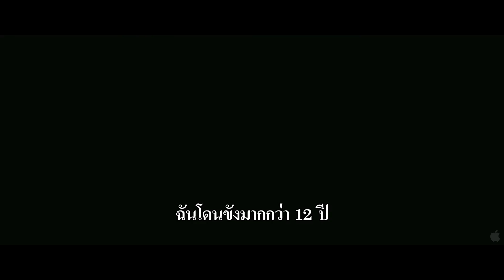พรีวิว และเบื้องหลังหนัง Underworld 4 Awakening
เรื่องย่อ : เซเลนาตื่นขึ้นหลังจากถูกแช่แข็งไป 12 ปี และพบว่าเธอมีลูกสาวชื่อ นิสซา ซึ่งเป็นลูกครึ่งแวมไพร์กับไลแคน จึงได้ออกตามหาเพื่อปกป้อง ขณะเดียวกัน หน่วยงานชื่อไบโอคอมก็ได้สร้างสุดยอดไลแคนให้ออกมาฆ่าแวมไพร์ทั้งหมด

Director: Mans Marlind, Bjorn Stein
Cast: Kate Beckinsale, Stephen Rea, Michael Ealy, Theo James , India Eisley , Charles Dance